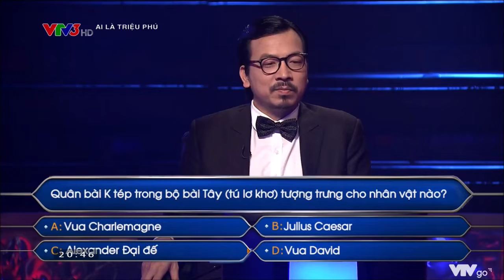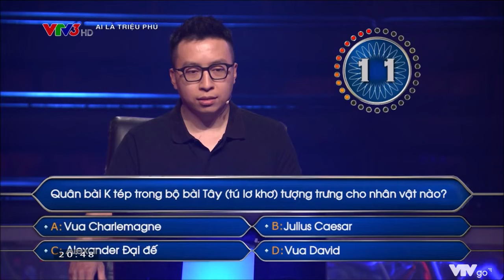Quân K tép trong bộ bài Tây tượng trưng cho nhân vật nào? - Ai là triệu phú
Các quân bài hình đầu người trong bộ bài Tây thì đã quá quen thuộc với chúng ta. Nhưng bạn đã từng tìm hiểu những hình người ấy tượng trưng cho nhân vật nào chưa?
Với sự trợ giúp của vợ, người chơi đã vượt qua được câu hỏi liên quan đến quân bài K tép.
Ai là triệu phú - 20h30 thứ 3 hằng tuần trên VTV3.

43 NGUYỄN CHÍ THANH - HÀ NỘI - VIỆT NAM